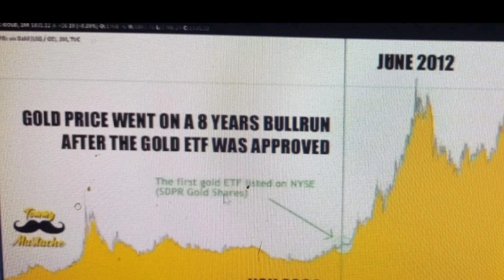Bitcoin ETF vs Gold ETF | Bitcoin Price After ETF Approve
In this video, we compare Bitcoin ETFs and Gold ETFs, exploring their unique characteristics, benefits, and risks. We’ll discuss the implications of Bitcoin ETF approval on its price and the overall cryptocurrency market. Discover how institutional interest in Bitcoin could reshape its future and whether it can rival gold as a store of value. Whether you're an investor in crypto, gold, or both, this video provides essential insights to help you understand the potential impact of ETF approvals on asset prices.

*Muhammad Salik* is your source for learning everything related Technologies, Cryptocurrency, Blockchain & much more in Urdu/Hindi